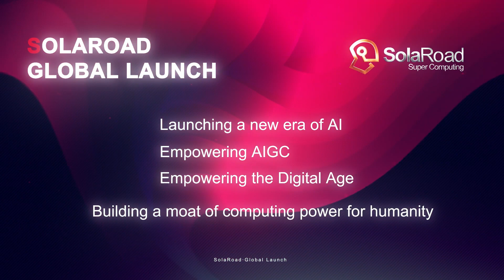SolaRoad Launching a new era of AI